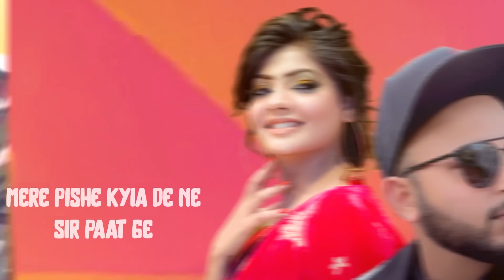PUARE ||AMAR SODHI || NEHA BHATT || FATEH POWAT || SYNC || LATEST SONG 2021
Proud Music Proudly Presents The Video Of "  PUARE  "
Singer - Amar Sodhi, Neha Bhatt
Lyrics -  Fateh powat
Video & Poster:- Urban Ink
Special Thanks - KULDEEP SANDHU
Label - Proud Music